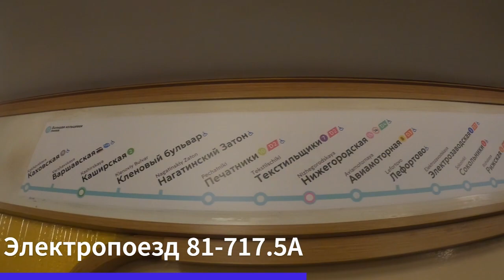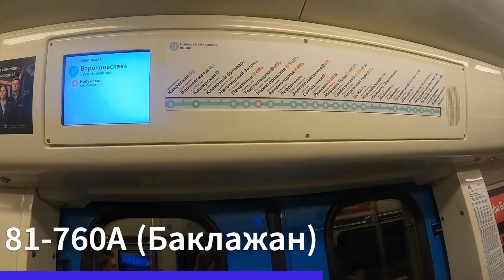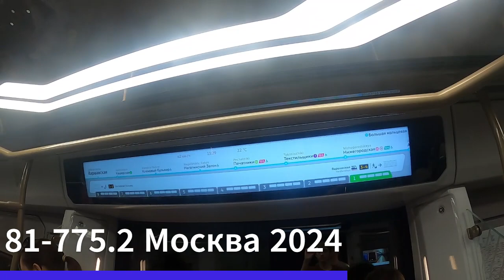парад Поездов В московском Метро На БКЛ //18 Мая 2024